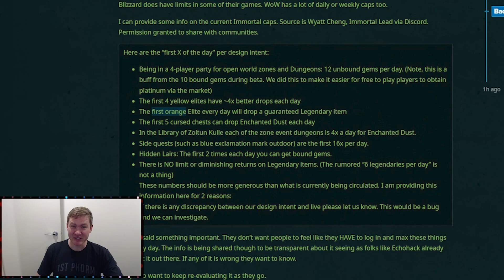How To Get A GUARANTEED Legendary Item Drop EVERY DAY In Diablo Immortal 100% Free To Play!!!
Quick tip on how to get a guaranteed legendary item every day in Diablo Immortal just by playing the game 100% free to play.